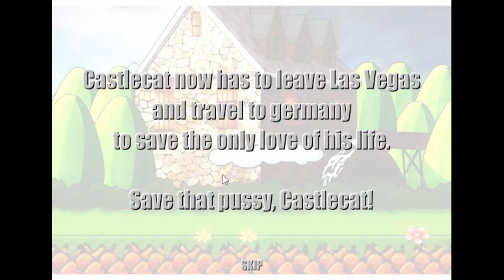Castle Cat 4 Flash Game Playthrough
My playthrough of Castle Cat 4, a flash game. This is the last game in the Castle Cat series.